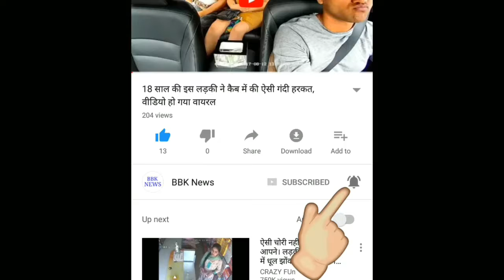अभी अभी : सलमान के फैंस के लिए बहोत बुरी खबर, देखिये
Then all these films were in Rajasthan, in connection with the shooting of 'Hum Saath Hain Hai'. Salman Khan and his colleagues were accused of hunting for 2 chinkara, and 3 black deer. Salman was also booked under the Arms Act. This case was the best, because on October 1, 1998, when these Bollywood stars had hunted two black deers protected by wild animals in Kankani, the villagers followed them after listening to the bullet. The villagers had seen him on the spot, and the deer bodies were also handed over to the forest department. Salman was made accused in this case.